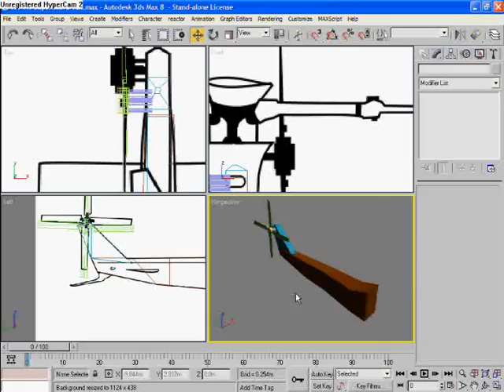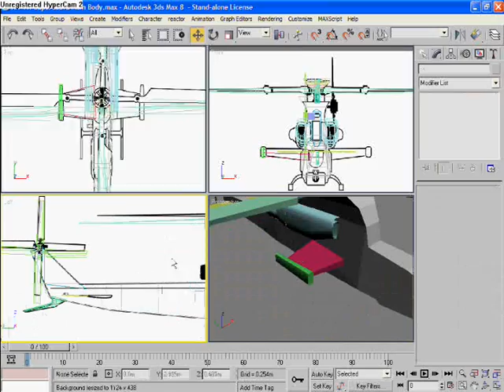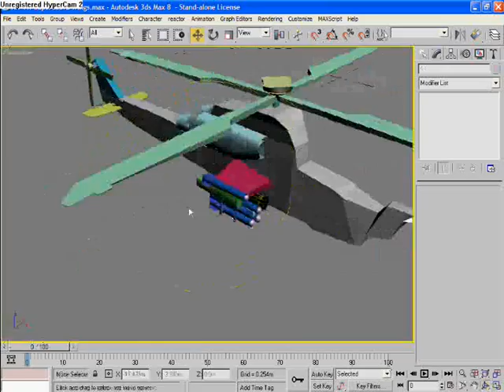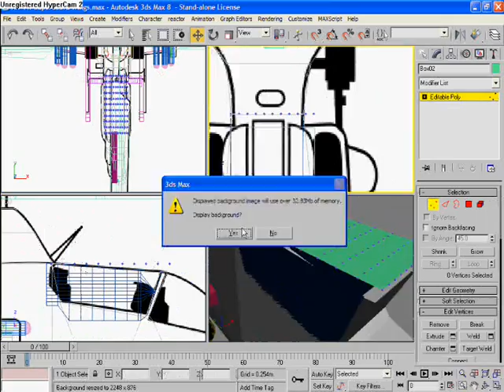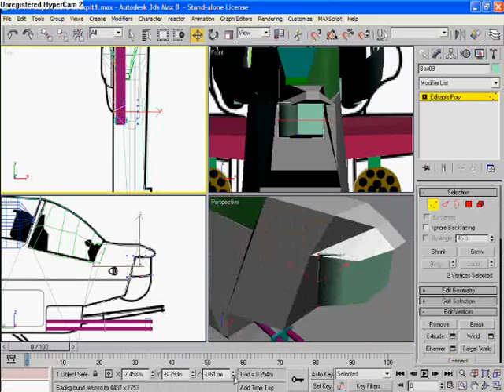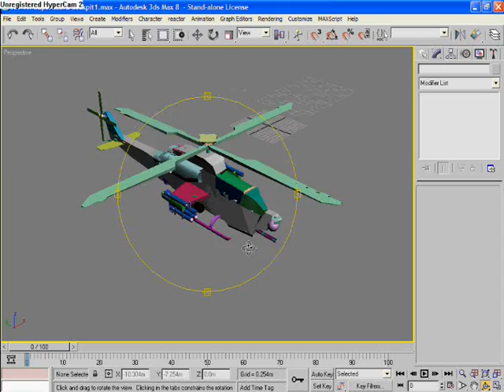3Ds Max - Making of the AH-1W SuperCobra Finished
Making my AH-1W SuperCobra in 3Ds Max.